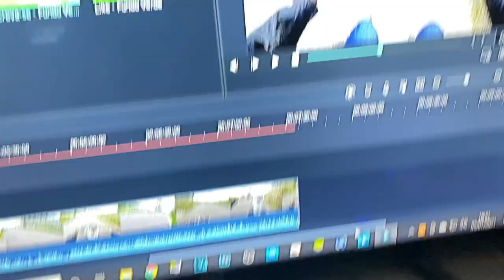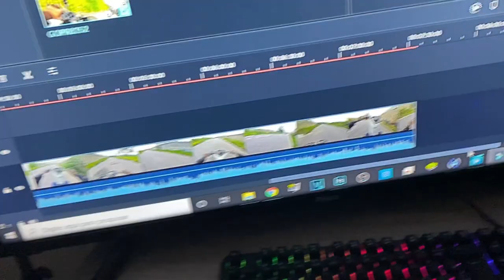PEGUEI A POP DO CANIDIA ALEMÃO *muito leve*